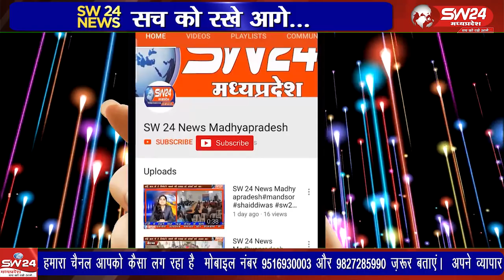डिजिटल साक्षरता मिशन को ग्रामीणों तक पहुचने का कार्य महात्मा गाँधी ग्राम सेवा केंद्र के माध्यम से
डिजिटल साक्षरता मिशन को ग्रामीणों तक पहुचने का कार्य महात्मा गाँधी ग्राम सेवा केंद्र के माध्यम से किया जाना था, जिसके पारिश्रमिक के रूप में एक निश्चित मानदेय देंने का आश्वासन शासन व ब्ैब् कि ओर से दिया गया था लेकिन आज दिनांक तक मानदेय के रूप कुछ भी राशि प्राप्त नहीं हुई है
पुनासा से पदम सिंह चौहान कि रिपोर्ट